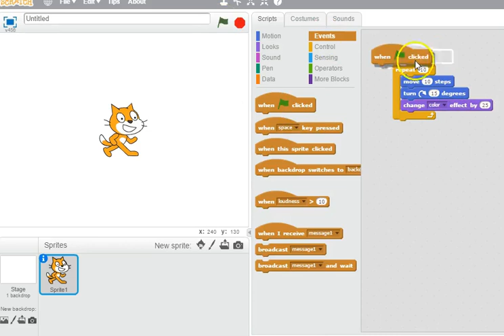5th Grade Technology Lesson Plans and Activities - Activity 7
5th grade technology lesson plans and activities for the entire school year that will make a great supplement to your technology curriculum. These lesson plans and activities will save you so much time coming up with what to do during your computer lab time. Ideal for a technology teacher or a 5th grade teacher with mandatory lab time. All of the work is done for you!